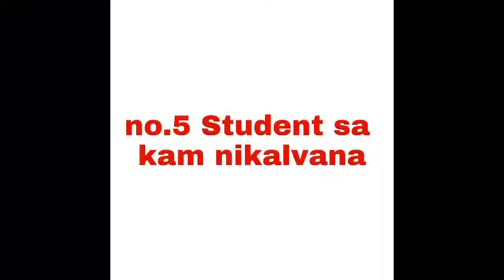School ek jang hai